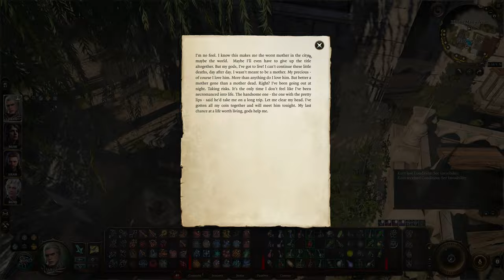Baldur’s Gate 3 - The Emperor’s Dark Secret Revealed: A Shocking Twist | Part 93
00:00 Coming Up
00:43 New Camp
05:48 Talk to Alfira
07:31 Emperor's True Colors
11:22 Candulhallow's Tombstones
15:44 Graveyard